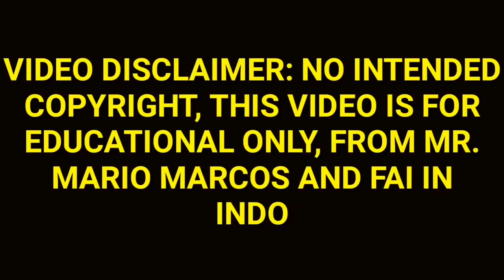FAI THE CHAMP, SINGAPORE AT THAILAND?? AGAD? AGAD? FAI INTEGRATED NA!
Walang humpay na biyaya ng FAI, nagsimula na ang Pharmaceutical for fai, Singapore at Thailand nag request ng agaran na pagsubok ng FAI, iba pang mga magagandang balita alamin, Happy watching.